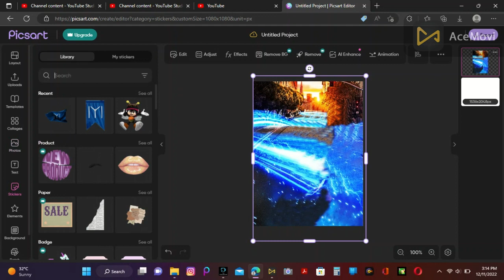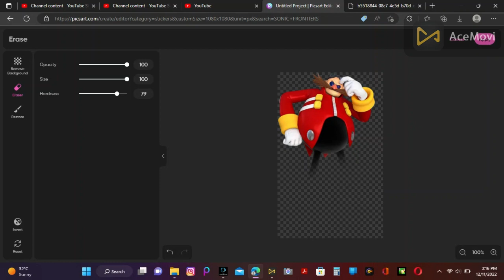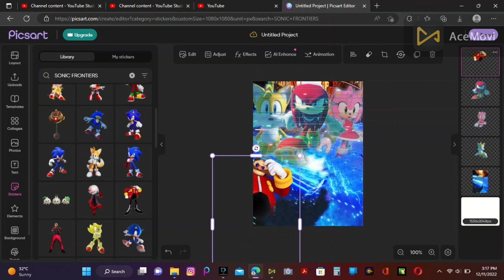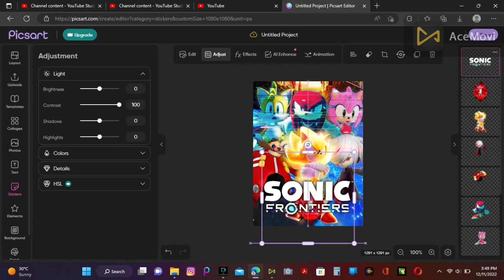MAKING A CUSTOM SONIC FRONTIERS WALLPAPER [ADIL PICSART KING]